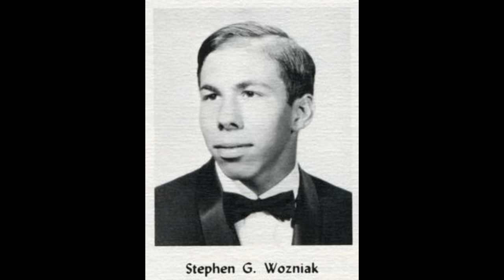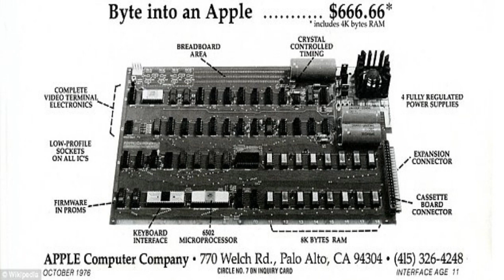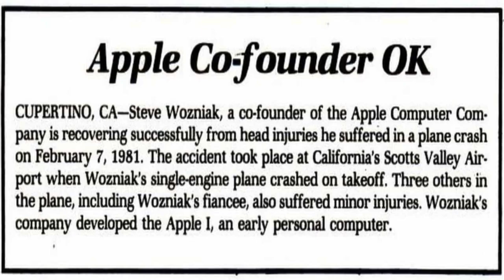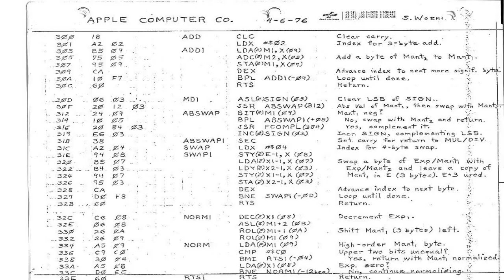História de Steve "Woz" Wozniak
Olá galera sejam bem vindos ao meu canal voltado para a educação mais especificamente concursos públicos. Mais um video sobre a historia de uma grande personalidade da informática.